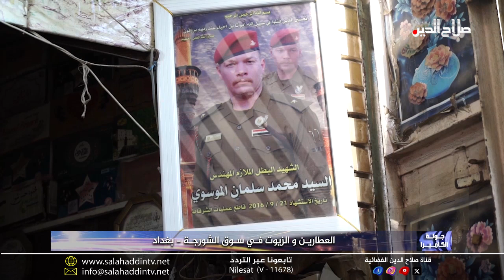جولة كاميرا - العطاريـن و الزيوت فـي سـوق الشورجـة - بغداد